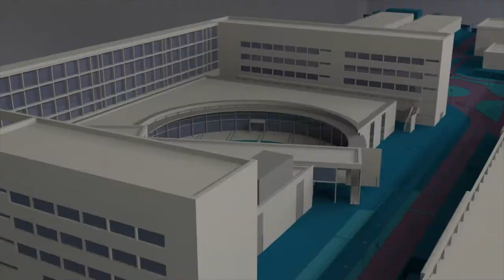Magistrales: reconocimiento a 50 docentes ejemplares - Noticia @UPVTV, 11-05-2018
Con el objeto de reconocer la labor de toda una profesión: la de profesor de Educación Secundaria, Bachillerato y Ciclos Formativos, la Universitat Politècnica de València ha celebrado el acto Magistrales. Una iniciativa exclusiva de la UPV.

A partir de una encuesta, realizada entre el alumnado de primer curso de la Universitat Politècnica de València, se seleccionaron 50 profesores. Número que coincide con el quincuagésimo aniversario de la UPV.

Perteneciente o relativo al ejercicio del magisterio, así define el diccionario de la Real Academia Española el término magistral.

Para los estudiantes encuestados, magistral fue ese profesor siempre preocupado por sus alumnos; aquel que les apoyó desde el principio o quien despertó en ellos la pasión por las ciencias.

La mayoría de los homenajeados imparte clase en la enseñanza pública en las tres provincias de la Comunitat Valenciana. Son profesores de materias técnicas, pero también de Historia del Arte, Lengua y Literatura o Inglés.

El acto Magistrales de la Universitat Politècnica de València ha congregado a los 50 profesores homenajeados. Junto a ellos, familiares, amigos, directores de centro… y los alumnos que los eligieron por haber marcado su primera etapa formativa.